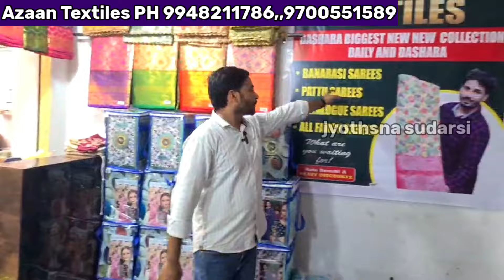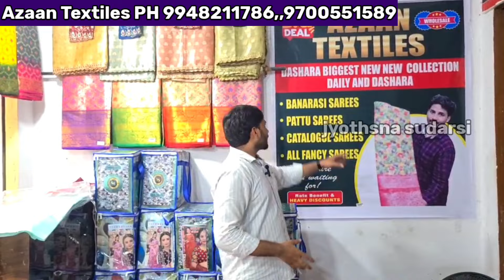Madina wholesale Sarees దసరా ధమాకా ఆఫర్ | exchange facility NO GST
Madina wholesale Sarees New Shop Opening డబల్ ధమాకా ఆఫర్ | exchange facility NO GST

Shop Address
Azaan Textiles
wholesale printed & fancy sarees
#21-1-110, HMT Market
Near God gift market
Rikab Gunj

Copy rights:
All the content of this channel is made by channel owner (Jyothsna Sudarsi)